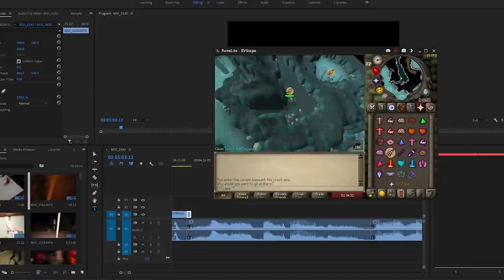RuneScape Is More Fun With Friends :)